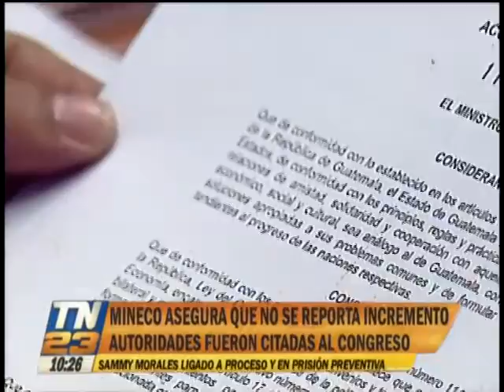Autoridades del Ministerio de Economía fueron citados al congreso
Deben argumentar alza en el precio del cobro del arancel para importar pollos. Mineco asegura que no se reporta incremento.